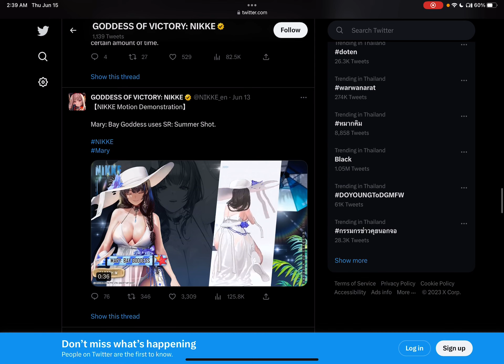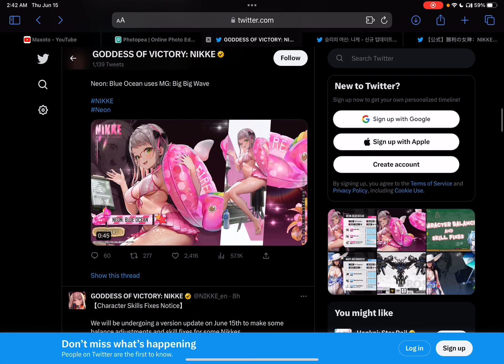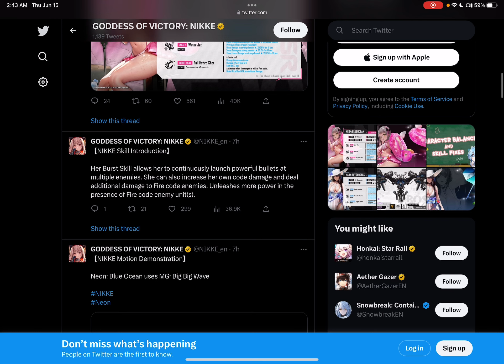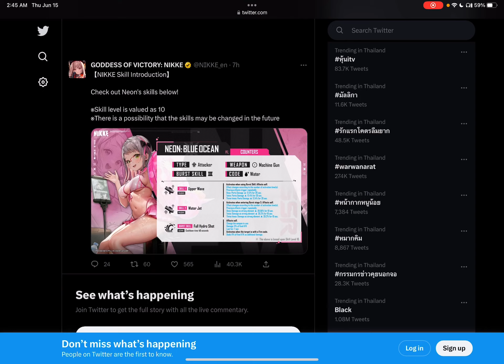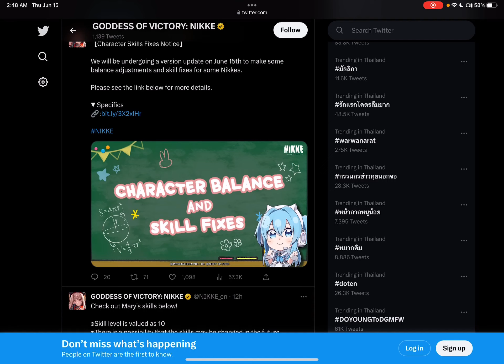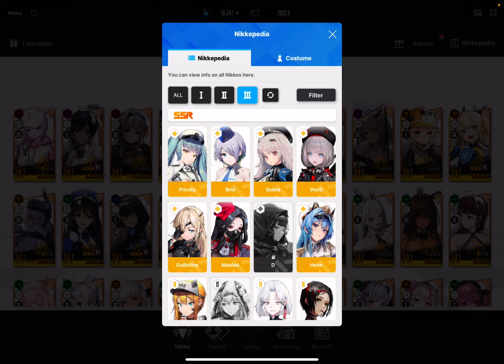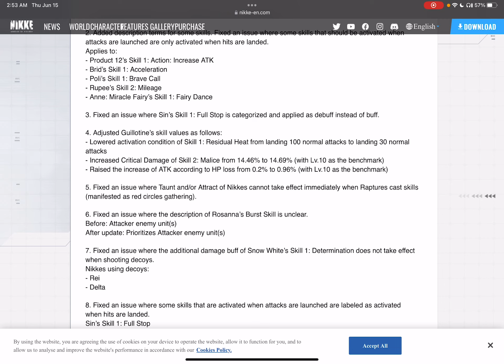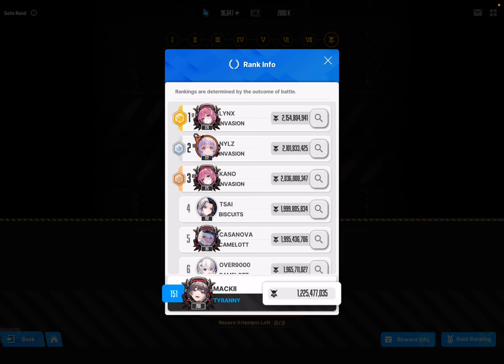Nikke Summer Neon Animations and Kit! More Buffs for Guillotine!